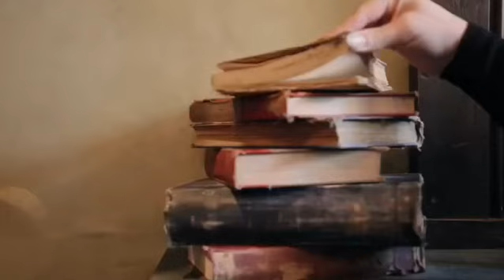Aubrey Miller x Fantastic Beasts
Excited to share this song with original lyrics that I wrote for Fantastic Beasts. ✨ WBSponsored It’s sure to be magical for everyone to see! See Fantastic Beasts: The Crimes of Grindelwald, it’s out TODAY!